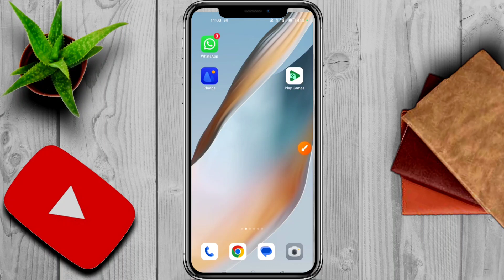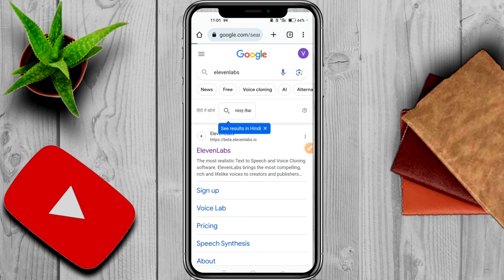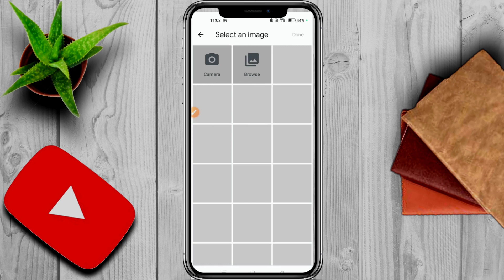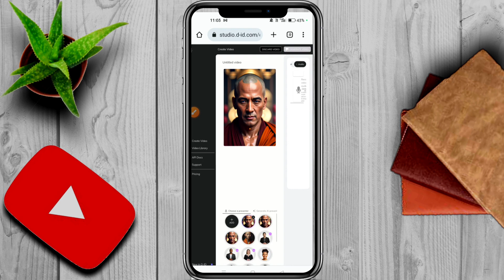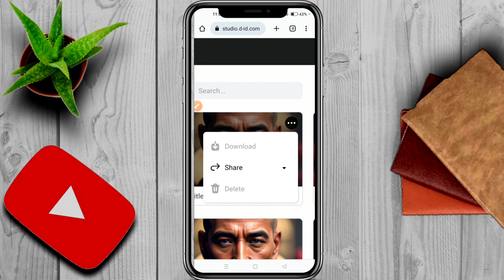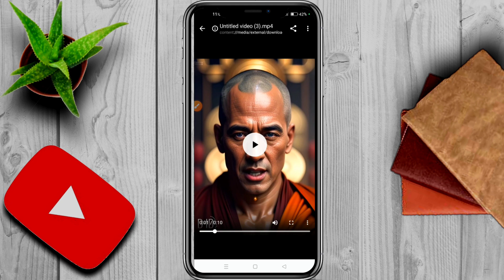Ai video kaise banaye phone se | How to make Ai video | Ai video generate | Ai video tools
Ai video kaise banaye | Ai video kaise banaye phone se | Ai video generate | How to make ai video

ai video free me kaise banaye
ai video kaise banaye manoj dey
ai video editing
ai video short
ai video generate free
ai video maker
ai video monetize or not
ai video kaise generate kare
ai video kaise banaye phone se
ai video generate in phone
how to make ai video in mobile
how to make ai video for Instagram
how to make ai video for Facebook
how to make ai video for YouTube
how to make ai videos
how to make ai video for YouTube shorts
how to make ai video with script
how to make ai video with voice
ai video se earning
ai video banakar earn kaise kare
ai video make
artificial intelligence